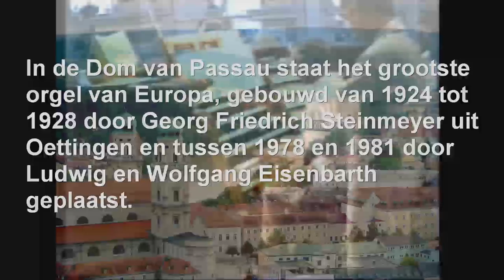Sander van Marion op het orgel in Passau (1)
Sander van Marion speelt op het orgel van de Dom in Passau gedeelte uit de fantasie van W.A. Mozart.